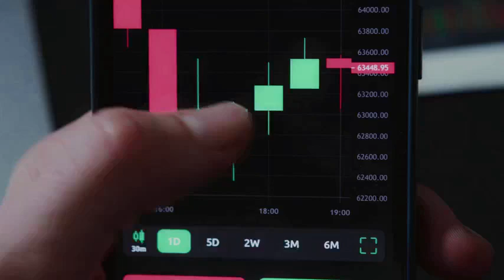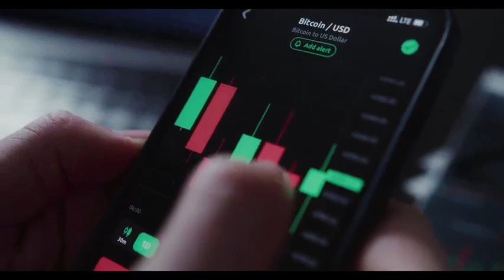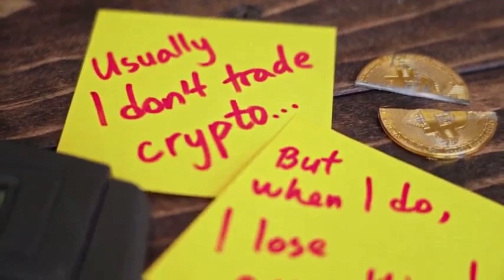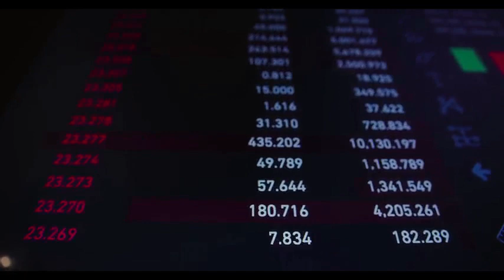ROBERT KIYOSAKI: STMX PRICE WILL X9000 & HERES WHY - StormX PRICE PREDICTION